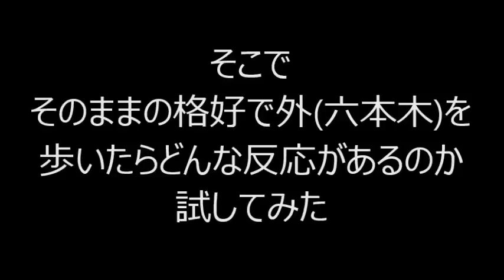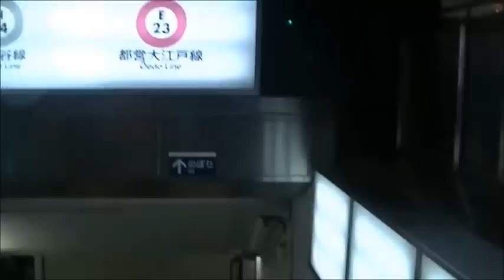ヴァイキングメタル装備で街を歩いてみた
ヴァイキングメタルTurisasのコスプレ(３rdジャケ)で街をあるいてみたぜ！
盗撮多め！

メイデン玉砕　橋山メイデン　後村武志